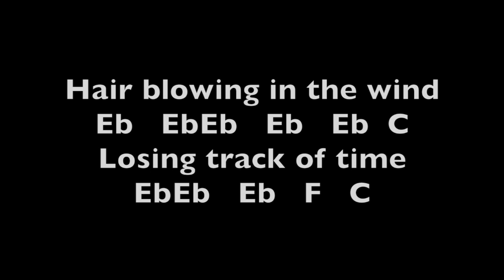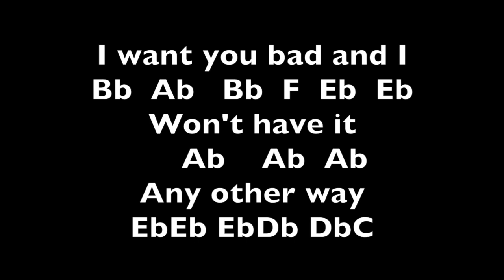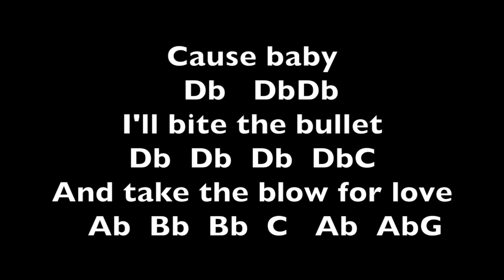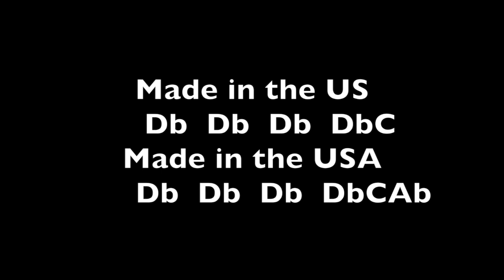Made in the USA Demi Lovato Notes